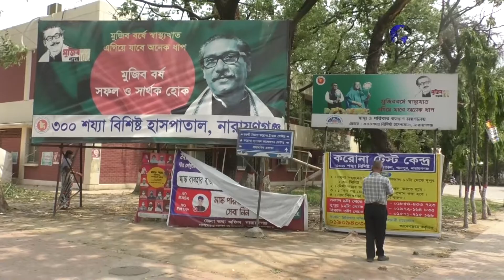২৪ ঘন্টায় আরও একজনের মৃত্যু, আক্রান্ত ৮৬ || NAN TV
২৪ ঘন্টায় আরও একজনের মৃত্যু, আক্রান্ত ৮৬ || NAN TV